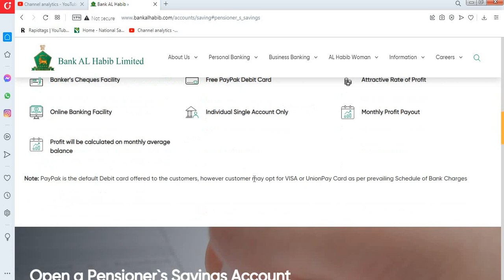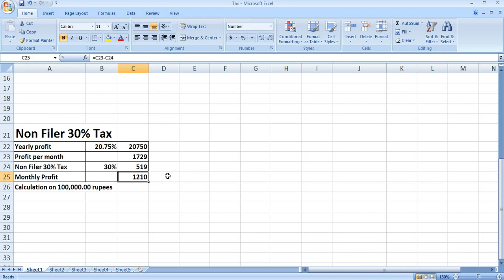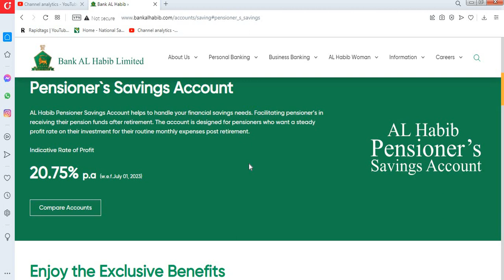National Savings latest news| Bank al habib saving account profit rate 2023| Qaumi Bachat Bank